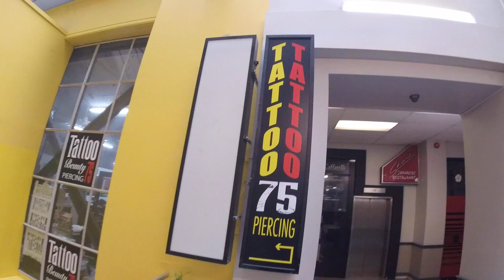Vlog E2 Culture Crew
I go and visit my brother who lives in New Zealand